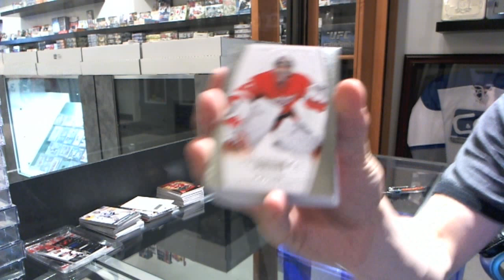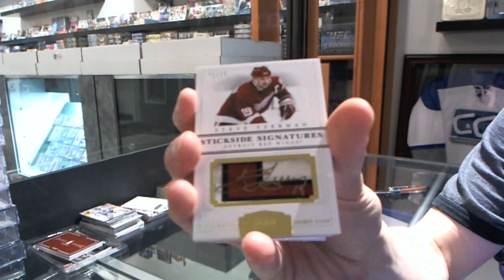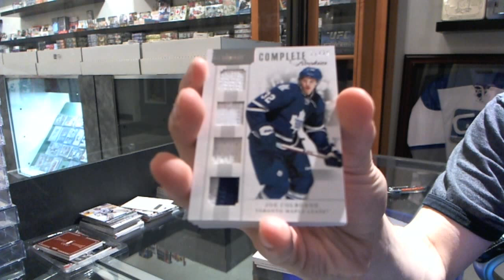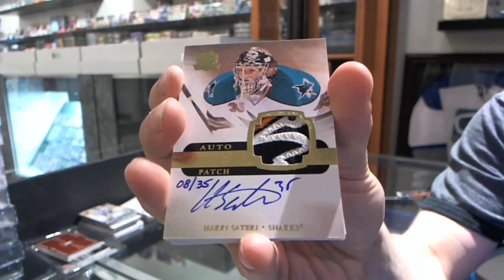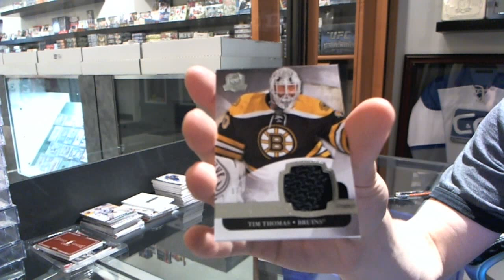11-12 Panini Dominion & 11-12 UD The Cup Hockey Box Breaks - C&C GB #2091